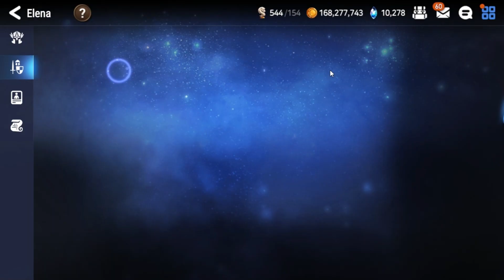AhegaoGOD (Bronze Mirror Tower / Top Main Tower)